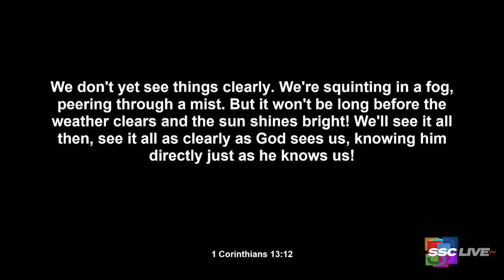What To Remember When You Don’t Like Yourself - Powerful Points to Ponder - September 2, 2021